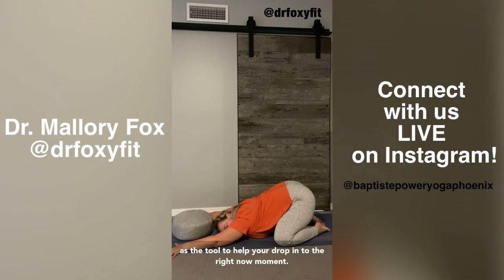Deep Stretch: a 30 minute Yoga Flow with Dr. Mallory Fox of Baptiste Power Yoga Phoenix and Foxy FIT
Hi! Welcome to the Baptiste Power Yoga Phoenix family.

We are so glad you’re here!

We are a community of fun-loving humans who believe yoga is for any BODY + EVERY body.

We are Phoenix’s only Baptiste Yoga affiliate studio; we are part of a global community whose purpose is to bring people together to move, sweat, breathe, and be for something bigger than ourselves.

We create pop-up yoga experiences throughout the Phoenix Metropolitan area since 2018. You can find us throughout the year at gyms, parks, breweries, brunches, BBQs, coffeehouses, schools, military installations, resorts, restaurants, airport runways and more! Our new yoga studio is opening fall 2021 and we can’t wait to have a place to call home.

GROW WITH US: Access our class schedule or find events

Our founders, Mallory and Brian, are lululemon ambassadors. Shop their favorites here (and help us make mindfulness + yoga accessible through your support!)